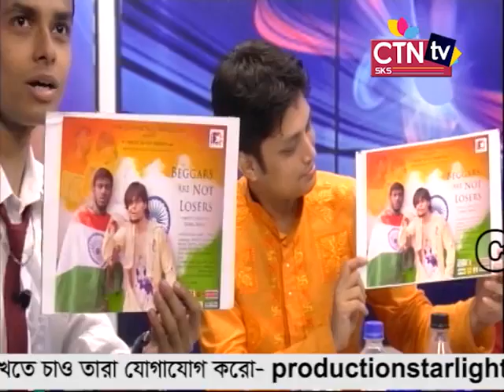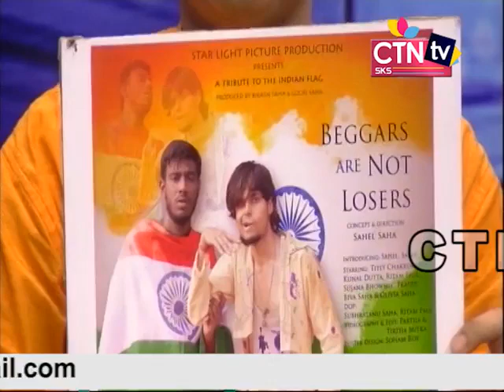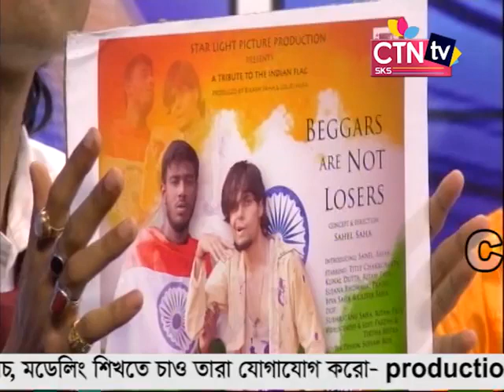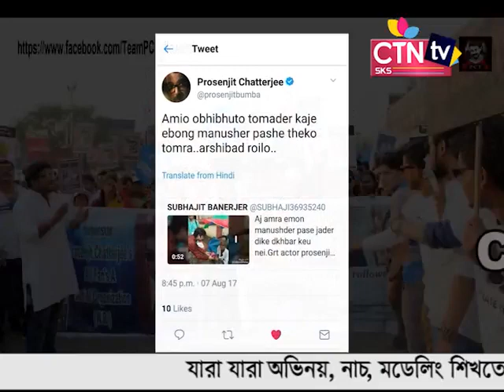Poster Promotion Adda 2018 || beggars are not losers & facebook live movie poster launch 2018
star light picture production present "beggars are not losers" 2018 poster launch & ss creation present ( produced by subhajit Banerjee ) "facebook live"poster launch .